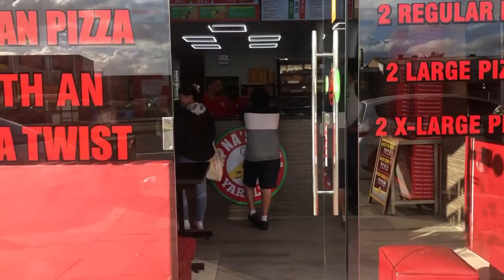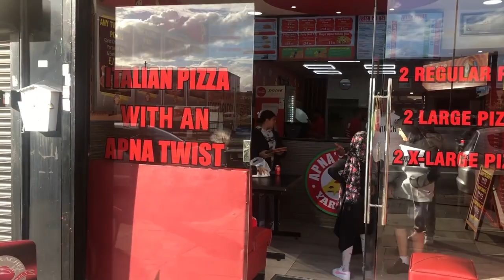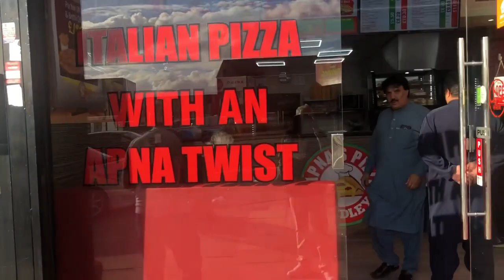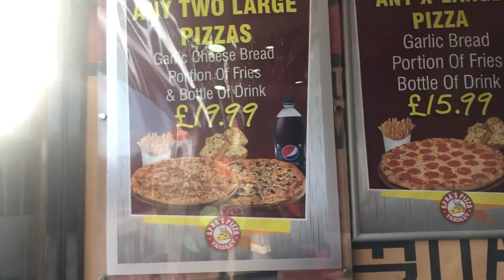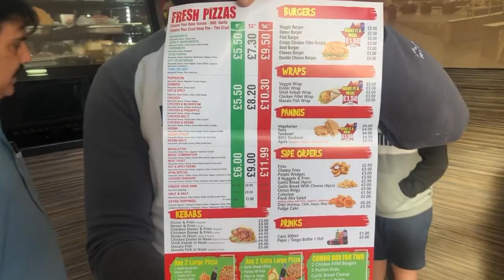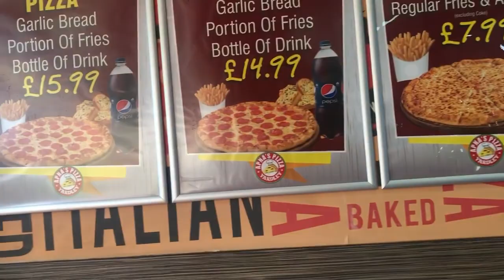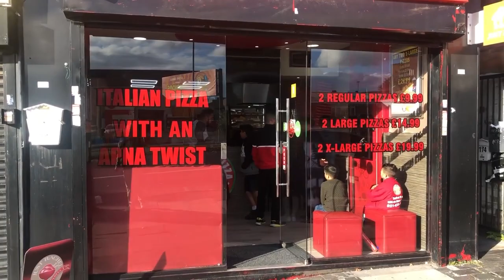New store Opening Apna Pizza Birmingham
New store opening: Apna Pizza 🍕 Yardley.
U tube Channel: master seb bu maney.